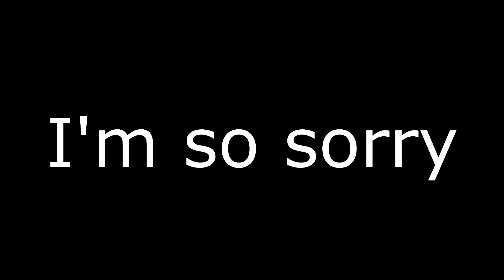BOINGO MAKE YOU LOSE CONTROL (shitpost)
Was gonna submit to SiIvaGunner, but made this dumb shit instead.